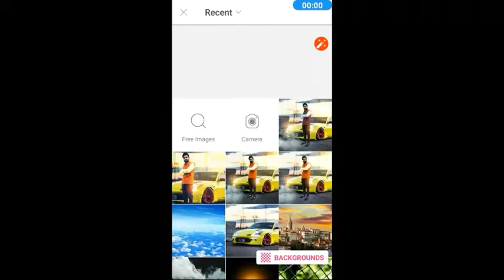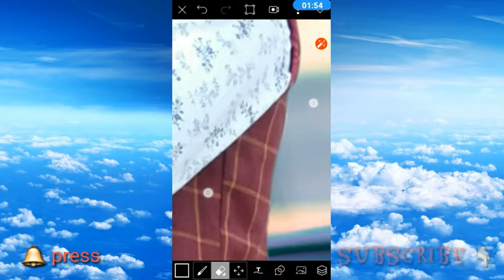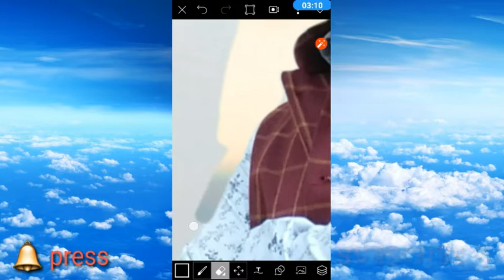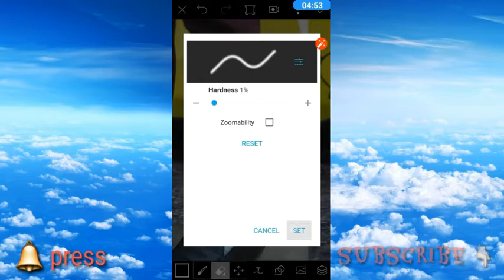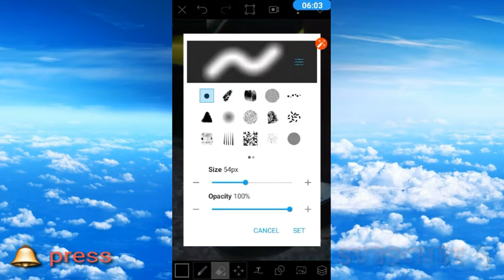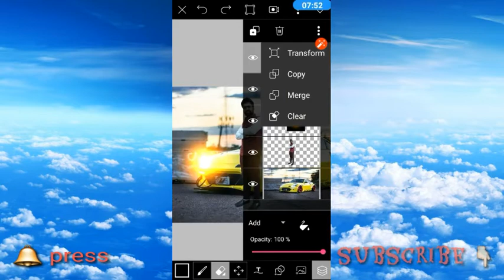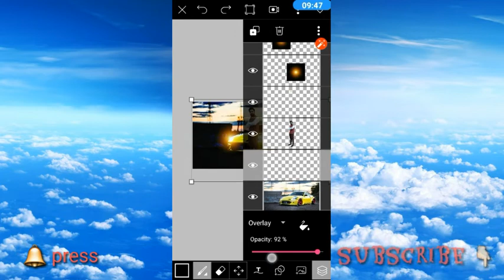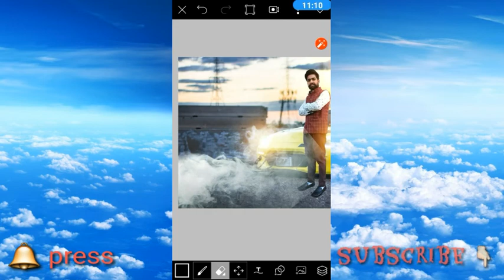Best photo editing in 2018 || picsart || heavy edits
Best photo editing in 2018 in picsart
How to edit photo in picsart and change background